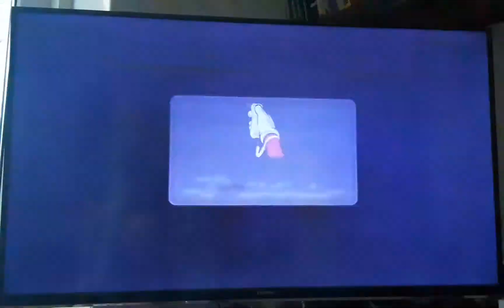Mario Party 9! Bomb-Omb Factory - Part 2/2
I was not expecting to do this well but anyway next will be boo's horror castle!